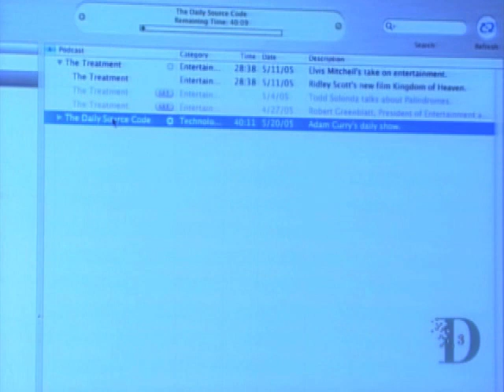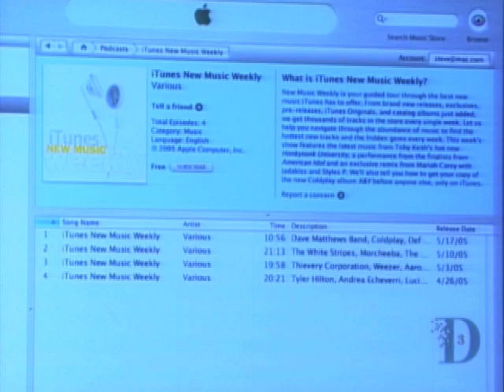Adam Curry's Daily Source Code 180 - Steve Jobs in 2005, at D3.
Steve Jobs decided to demo a new iTunes feature - podcasts - using Adam Curry's show "Daily Source Code". After playing it for a while, something caused a quick reaction of hitting the stop button. Really, really quickly.

0:06 The whole phenomenon is so great [because] it's free
0:25 Episode 180 starts
0:43 Sixty million dollars of airplay
1:05 I've actually had to restart the show three times...
1:15 Okay